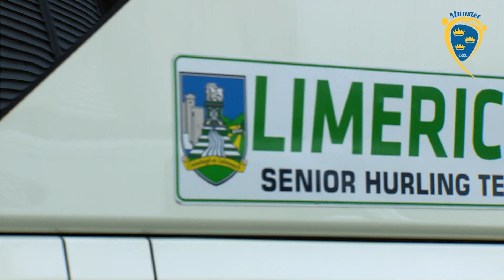Tipperary v Limerick in Round 4 of the 2023 Munster Senior Hurling Championship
Tipperary will play Limerick in Round 4 of the 2023 Munster Senior Hurling Championship on Sunday May 21st at 4pm in the FBD Semple Stadium Thurles.

Terrace Tickets are available now via the Munster GAA